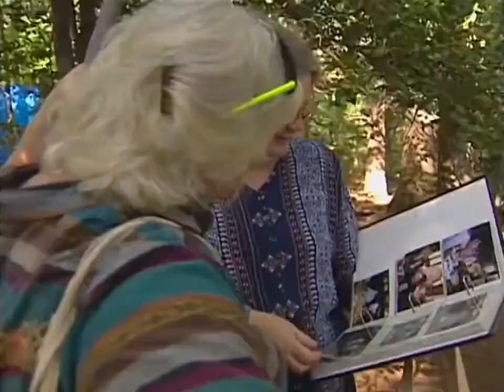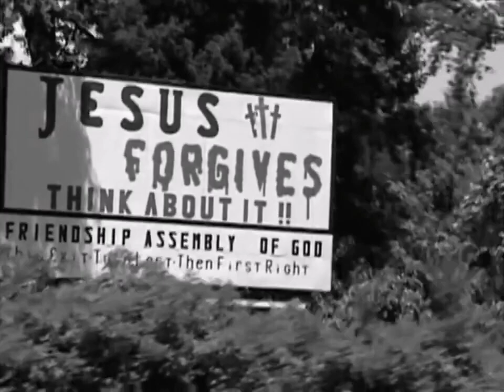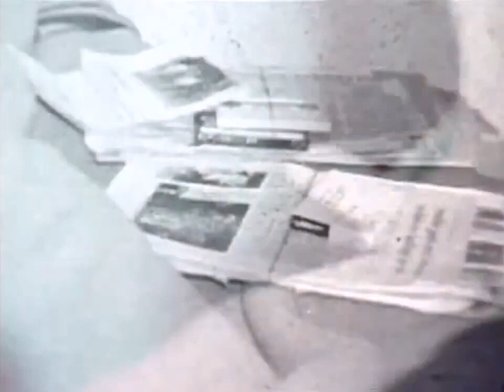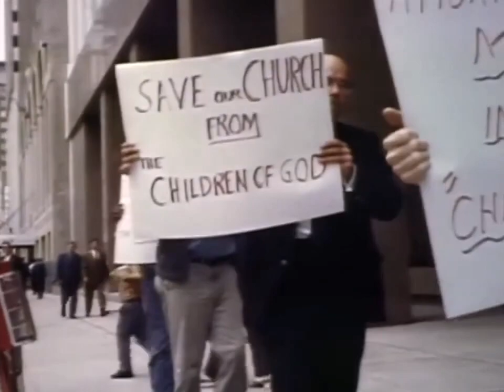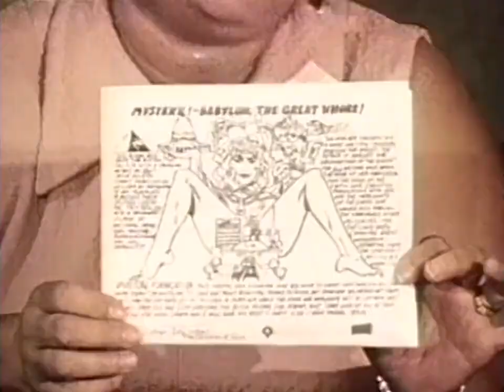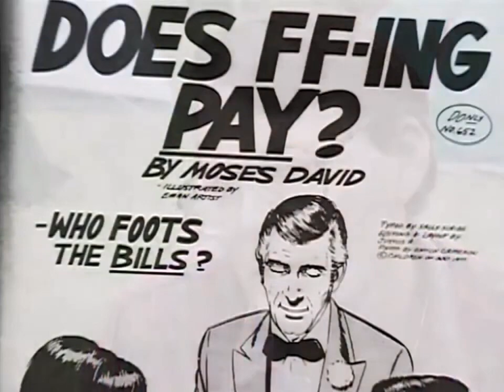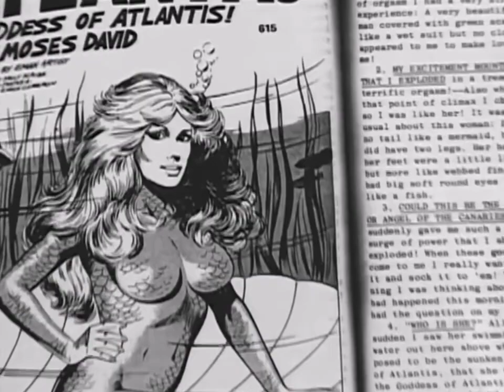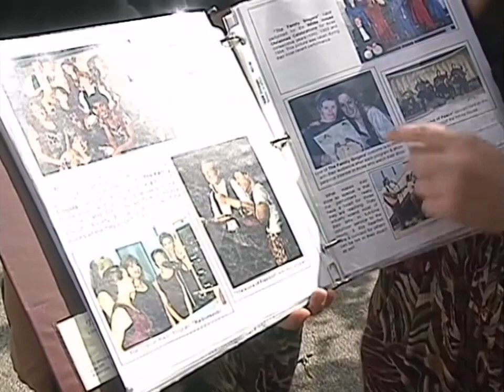The Love Prophet | David Berg Cult Documentary